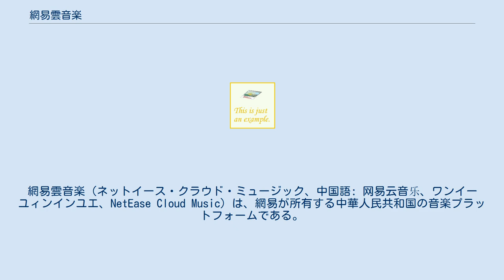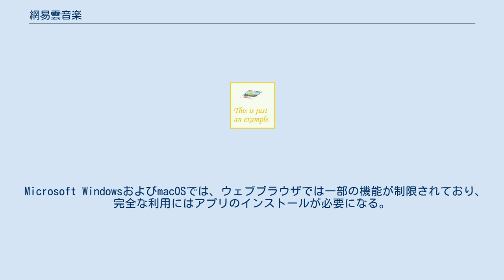網易雲音楽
網易雲音楽（ネットイース・クラウド・ミュージック、中国語: 网易云音乐、ワンイーユィンインユエ、NetEase Cloud Music）は、網易が所有する中華人民共和国の音楽プラットフォームである。
2017年時点でプラットフォームユーザー数は3億人を超えている。
 2013年4月23日に正式にリリースされた。
 2019年6月11日、2019フォーブス中国の最も革新的な企業リスト（中国語: 2019福布斯中国最具创新力企业榜）に選ばれた。
 2019年9月6日、アリババは主要投資家として、本プラットフォームの7億米ドルの資金調達を主導した。
 権利者との契約に基づき、中国本土以外からは再生できないようになっている。
 主な有名歌手の楽曲の一部の再生については、有料会員サービスであるVIPメンバーへの加入が必要となっている。
 Microsoft WindowsおよびmacOSでは、ウェブブラウザでは一部の機能が制限されており、完全な利用にはアプリのインストールが必要になる。
 iOS版およびiPadOS版はApp Storeからのアプリの入手がApple IDの国または地域名が中国本土に設定されている場合のみに限定されている。